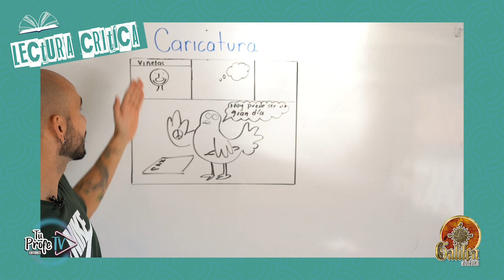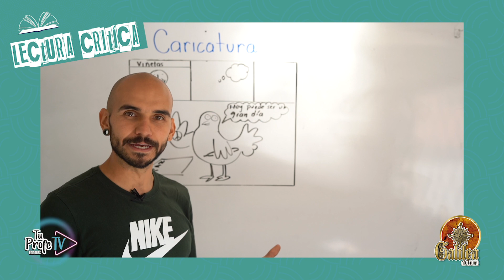Clase 18 Lectura crítica, prueba saber 11.